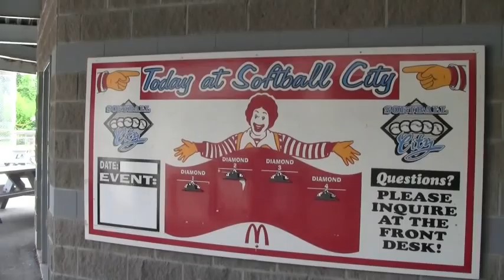Scotiabank introduces the Canadian Open Fastpitch International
The title sponsor of this year's 2011 Canadian Open Fastpitch International Championship is proud to welcome the world's softball all-stars to Surrey.